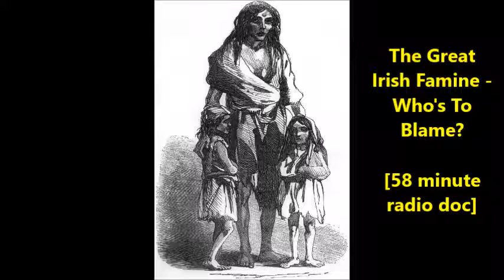Irish History - The Great Irish Famine - Who's To Blame? [58 minute radio documentary]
This 58 minute radio documentary is named
The Great Irish Famine - Who's To Blame?

Theme of documentary-
The Great Irish Famine was Ireland's greatest disaster.  Potato blight repeatedly devastated crops and led to colossal loss of life and mass emigration to Britain, the USA and Australia.  This 58 minute radio documentary investigates the most contentious question underlying all debate concerning the Great Irish Famine (1845 to 1850)- namely, who was to blame?    Does responsibility for well over a million deaths, and the widespread emigration of over a million impoverished people from Ireland lie solely with the British government, who administered and ruled Ireland at the time, as well as the ruling Irish Landlord class?  Or were other factors at play, which might mitigate government and landlord culpability?  What about the Irish middle-class and other groupings, were they anyway responsible (even partially)?

Ultimately this documentary seeks to try answer these vital questions and by so doing, unravel fact from myth, confront stereotypes which have been perpetuated over the last two centuries, and ultimately show that who's to blame for the Great Irish Famine is more complex than past generations of Irish people were led to believe.

*  To be downloaded for non-profit purposes only, in adherence with the universal truth- “What you do for yourself dies with you, what you do for others remains.   It is immortal.”